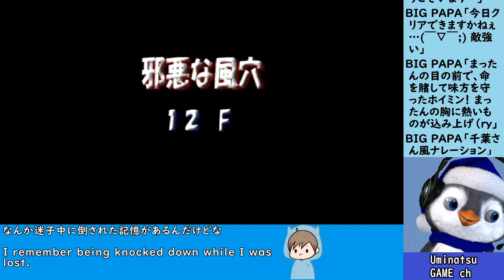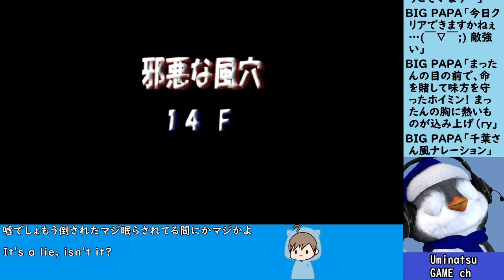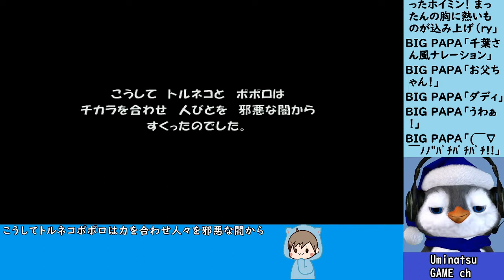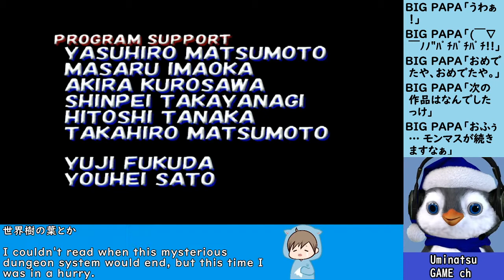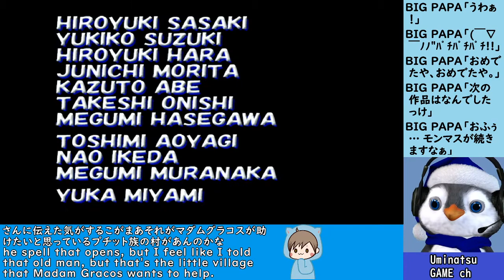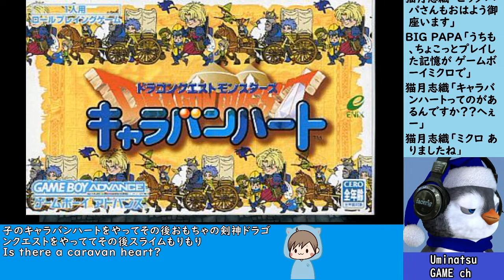#16(End) ポポロ編 邪悪な風穴 から再開！【トルネコ3】Dragon Quest Characters: Torneko no Daibouken 3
過去配信アーカイブの短縮編集版です。
DQシリーズ全踏破企画　第14弾　プレイステーション2版ドラゴンクエストキャラクターズ　トルネコの大冒険3　不思議のダンジョン

※注意事項※
■初見の人もいるかもしれません。
　過度なネタバレや指示は止めて下さい。
□マナー違反のコメントはタイムアウトやブロックします。
■リスナー同士だけの会話を続けるのは止めて下さい。
□自分や他の方の名前を出して宣伝勧誘をするのは止めて下さい。

★ルールを守れない方はタイムアウトやブロックされても怒らないでね♪

☆気が向いた方はDonation(寄付)お願いします！

☆配信環境（ツール関連）
AmaRecTV4－キャプチャ用
obs64－配信ツール
twichTransFN－Twichコメント翻訳表示用
MultiCommentViewer－同時配信用コメント取得用
ゆかりねっとコネクター－自動字幕&翻訳表示用
Vrew－無音区間短縮＆音声認識字幕の編集用ツール